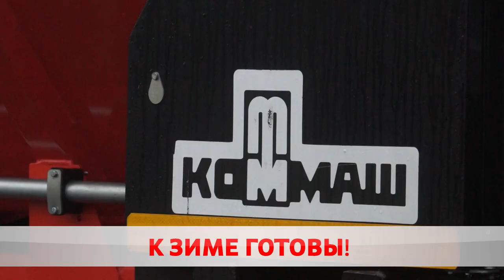К зиме готовы?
Без транспортных коллапсов. Бобруйские коммунальщики вовсю готовы к сюрпризам зимы. Закуплена противогололедная смесь, обновился парк техники. Всего порядка 60 машин. Когда ДЭП пройдет проверку на прочность?